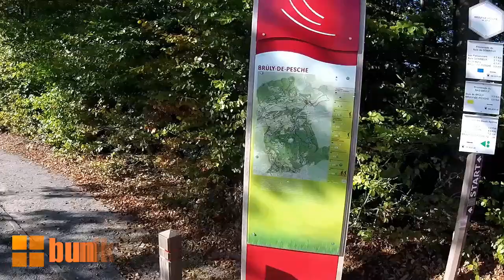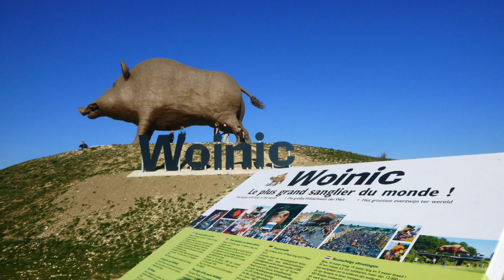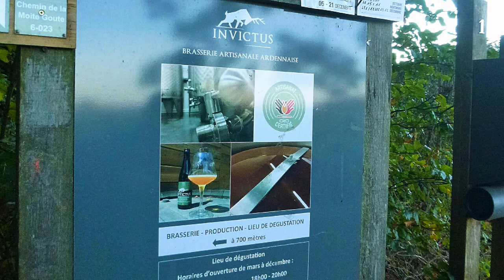RAN⌘131 WOINIC des Ardennes 2018